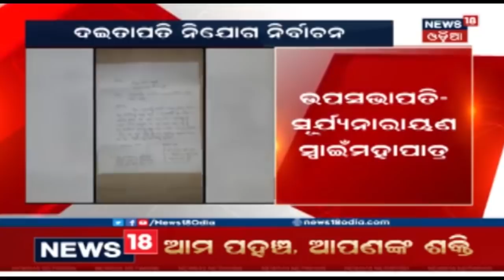ବିସ୍ଫୋରଣରେ ଭୁସୁଡ଼ିଗଲା ଦୁଇ ମହଲା କୋଠା , ଜଳିଗଲେ ମହିଳା ଦୁଇ ଗୁରୁତର | BHARAT 360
ବିସ୍ଫୋରଣରେ ଭୁସୁଡ଼ିଗଲା ଦୁଇ ମହଲା କୋଠା , ଜଳିଗଲେ ମହିଳା ଦୁଇ ଗୁରୁତର । ଏହି ଘଟଣା ଘଟିଛି ଉତ୍ତରପ୍ରଦେଶ ରେ ।